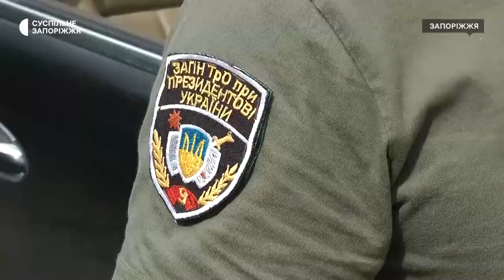Запорізький хірург під вибухи ворожих снарядів розвозить гуманітарну допомогу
Запорізький хірург залишив справу життя  та пішов за покликом серця. Під вибухи ворожих снарядів чоловік провозить речі, їжу, воду та медикаменти людям у населені пункти області. Розповідає, професія його загартувала, але є випадки, коли холоне серце.